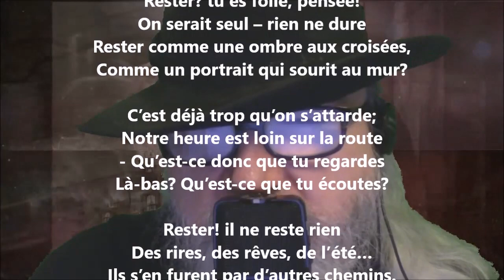Rester ? tu es folle, pensée ! - Francis Vielé-Griffin lu par Yvon Jean